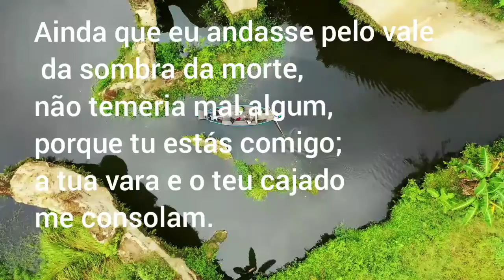SALMO 23 - SALMO 23 REPETIDO 108 VEZES - 108 VEZES SALMO 23 - O SENHOR É O MEU PASTOR - GRAÇA SOBRE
SALMO 23 | SALMO 23 REPETIDO 108 VEZES | 108 VEZES SALMO 23 | O SENHOR É O MEU PASTOR | GRAÇA SOBRE GRAÇA |

SALMO 23 - 108 - VEZES PARA ATRAIR PROSPERIDADE E FARTURA | SALMO 23 REPETIDO 108 VEZES |O SENHOR É

salmo 23
salmo 23 e 91
salmo 23 para dormir
salmo 23 catolico
salmo 23 7 vezes
salmo 23 cid moreira
salmo 23 108 vezes
salmo 23 e 91 bispo bruno leonardo
salmo 23 fabio teruel
salmo 23 bispo bruno leonardo
salmo 23 cantado
salmo 23 projota
salmo 23 escrito
salmo 23 musica

salmo 91
salmo 23
salmonella
salmos
salmos 121
salmos 27
salmão
salmos para ler durante jejum
salmos 37

salmos 91 salmos 91
salmo 91 salmo 91 com cid moreira
salmo 91 salmo 91 da bíblia
salmo 91 salmo 91 com bispo bruno leonardo
salmo 91 salmo 91 falado
el salmo 91 salmo 91
salmo 91 católico salmo 91 católico
salmo 91 oración salmo 91
salmo 91 hablado salmo 91 hablado

salmos 91 salmos 91 musica salmos 91 cid moreira salmos 91 ministério zoe salmos 91 para dormir salmos 91 23 7 salmos 91 e 23

oração de protecção contra o mal
oração de Protecção contra o mal espíritos
oração de Protecção contra o mal e inveja

Salmos 23,
 O SENHOR é o meu pastor
nada me faltará
Deitar-me faz em verdes pastos
guia-me mansamente a águas tranquilas
Refrigera a minha alma; guia-me pelas veredas da justiça,
por amor do seu nome casa do SENHOR por longos dias
Oração de Protecção contra planos malignos com
Salmos 23